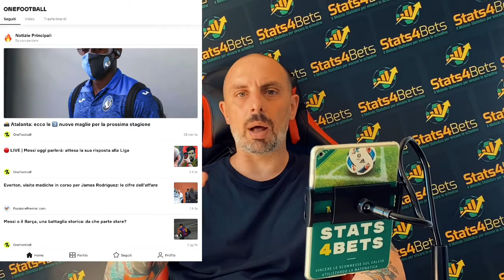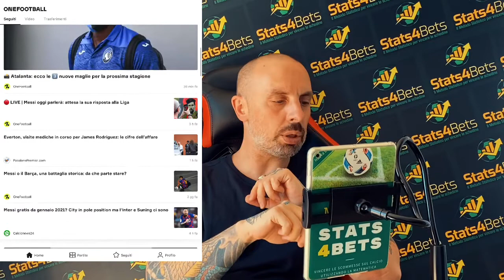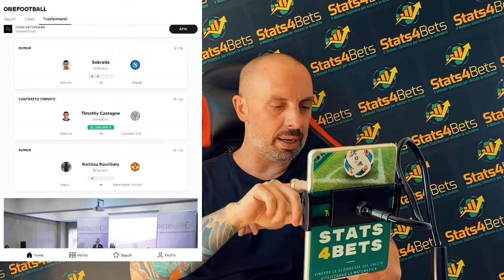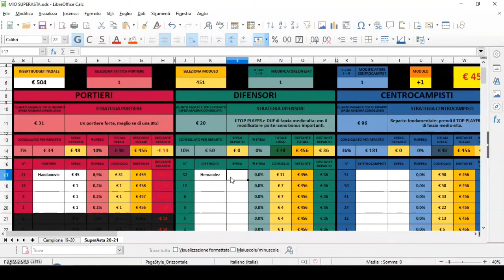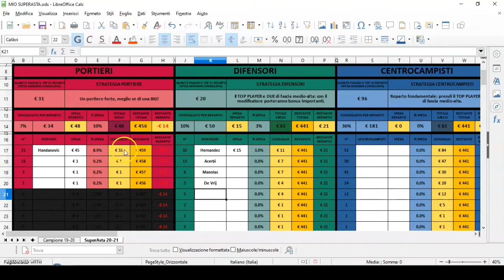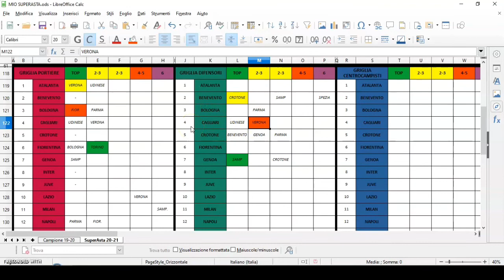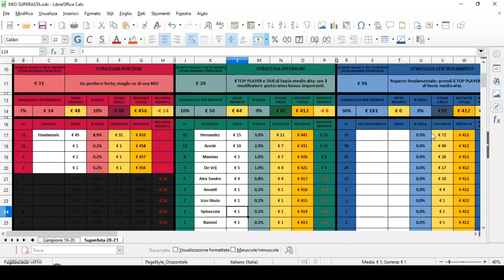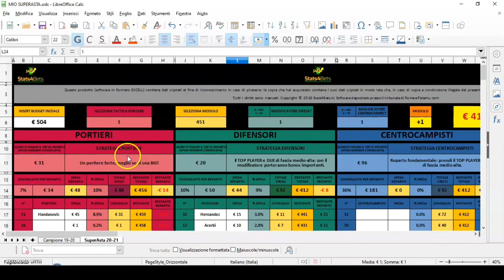CONSIGLI FANTACALCIO: I MIGLIORI DIFENSORI (allo stato attuale del Calciomercato). L'analisi.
Per scaricare l'app di OneFootball usata nei Pronostici Serie A puoi usare questo link: